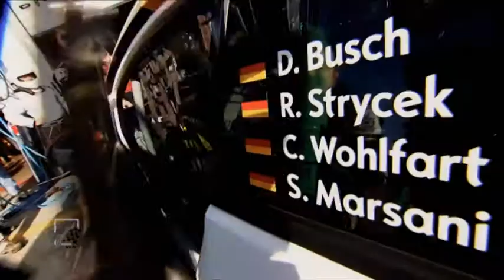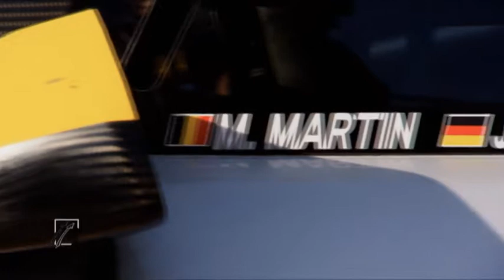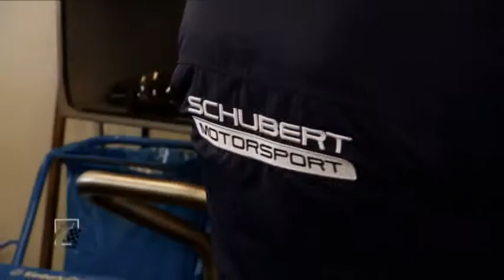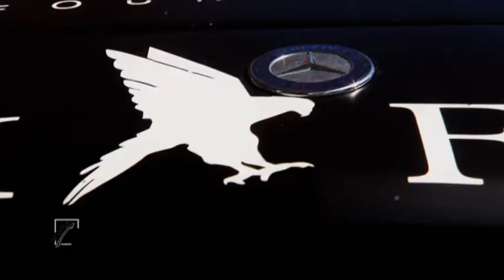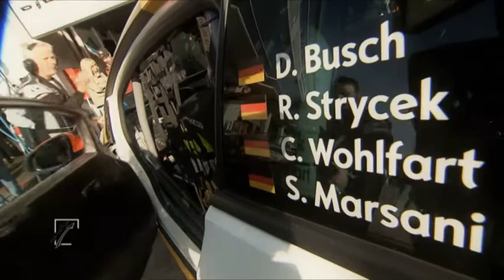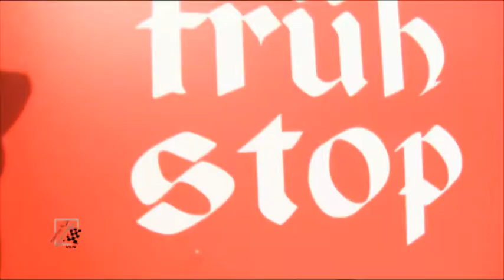120 1009 mauer karl vln01 2014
VLN Magazin 2014 (1. Lauf)
Rennbericht zum 60. ADAC Westfalenfahrt im Rahmen der VLN Langstreckenmeisterschaft Nürburgring 2014